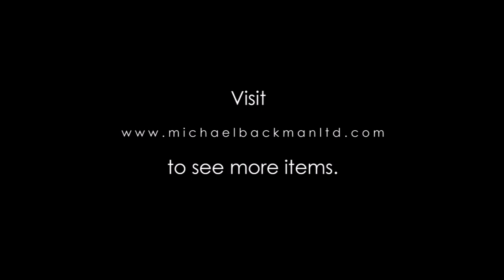5009 Burmese Red Lacquer